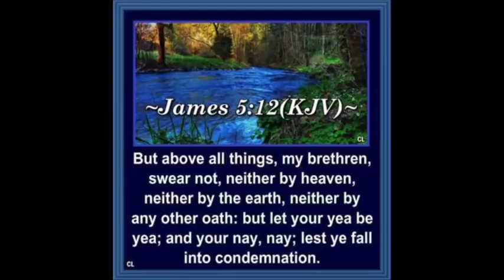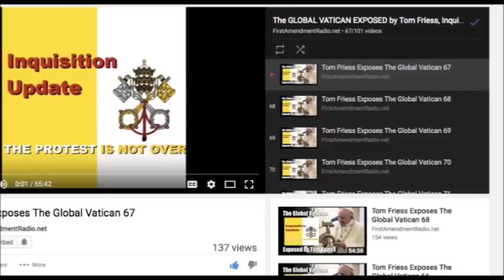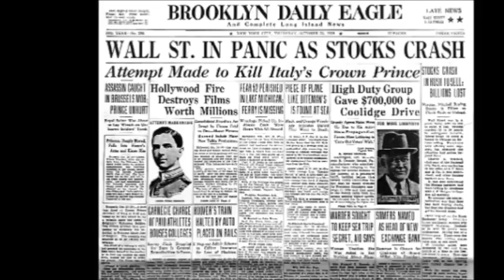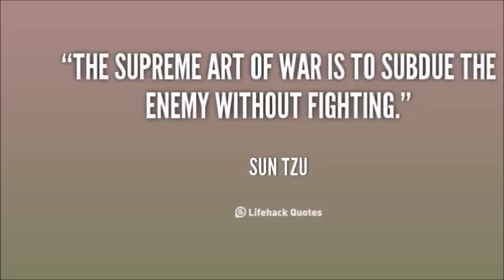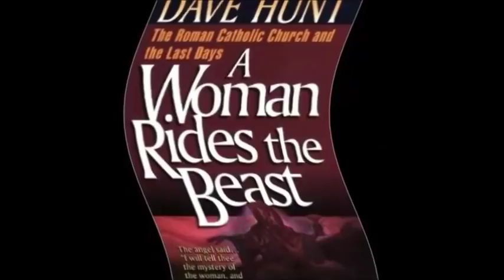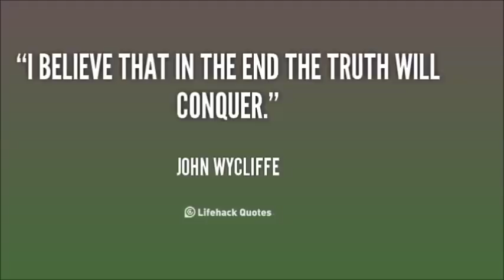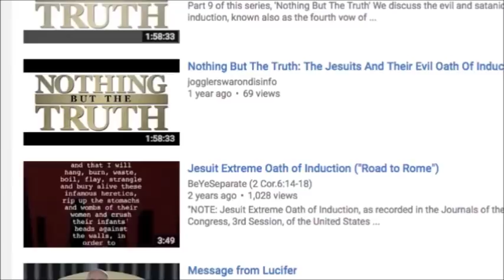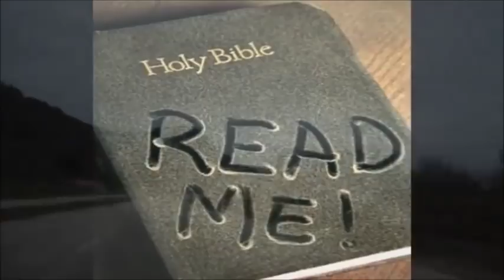Die Macht des Papstes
Das Buch kann, u.a. hier erworben werden: